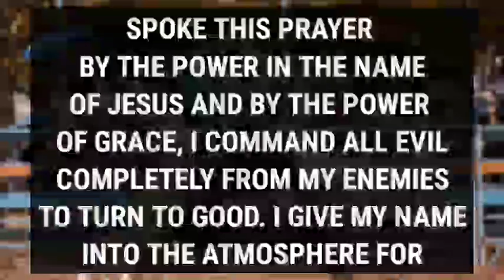🌈 this is not a joke tomorrow morning your...|| god message today || God Says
Discription

jesus calls
paul dhinakaran
names of jesus
dgs dhinakaran
stella dhinakaran
names of jesus christ
600 names of jesus
calling jesus
jesus calling 2021
100 names of jesus
jesus calls us
dr dhinakaran
256 names of jesus
jesuscalling
jesus's names
christ calling
goodnight prayer
short good night prayerb
good night blessings prayers
goodnight prayer for family
goodnight prayer for loved ones
prayer for a good night sleep
good nite prayer
5 good night prayer
good night prayers and blessings
3 short good night prayers
goodnight blessings and prayers

blessing good night prayer